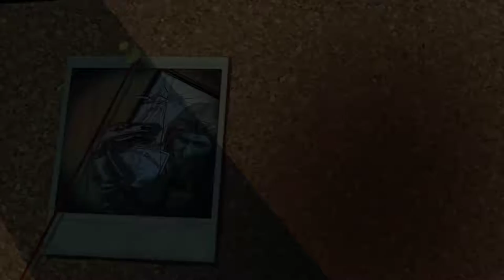Blue Estate [4] Tunnel of Murder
This guy is way better than Tony. Hopefully we won't have to play as Tony too many more times.

I could have done without the spinning gesture QTE at the end though.